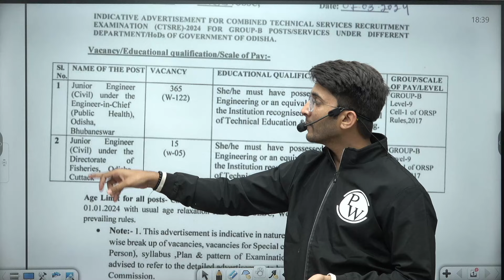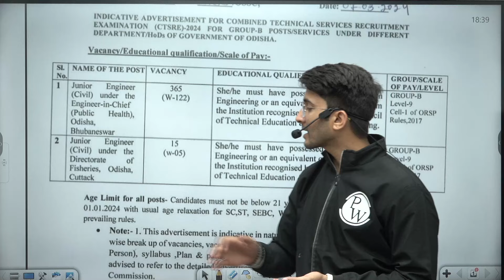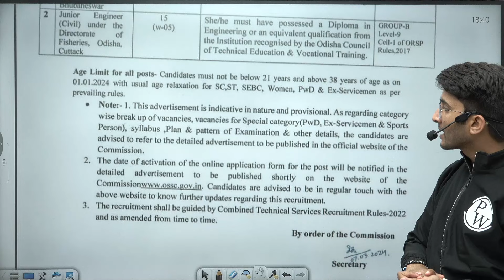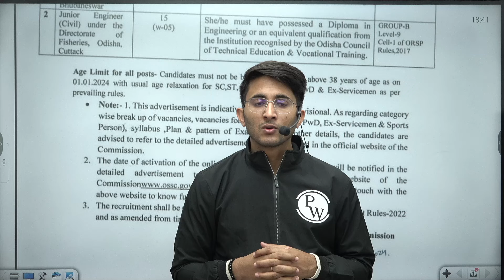OSSC JE Recruitment 2024 | 380 Junior Engineer Post | Engineers Wallah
▶RRB JE Express 2024 Batch

📌 𝐁𝐀𝐓𝐂𝐇 𝐃𝐄𝐓𝐀𝐈𝐋𝐒 -

- PDF Notes
- DPP PDFs with video solutions
- Weekly Tests